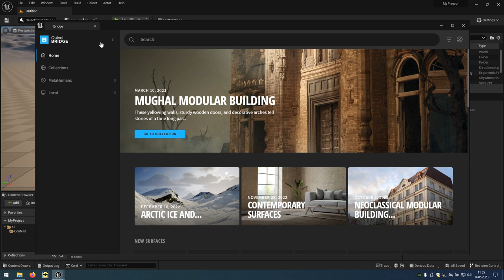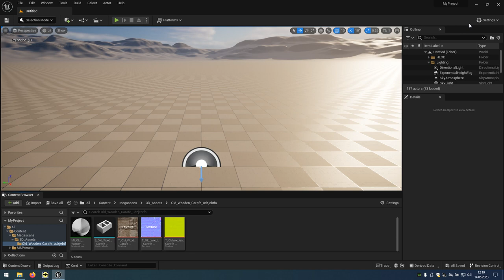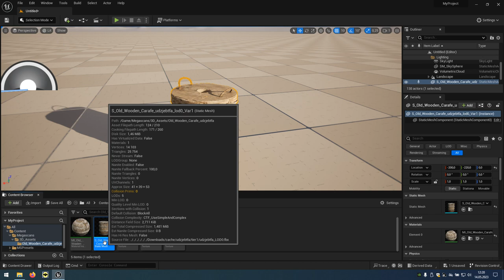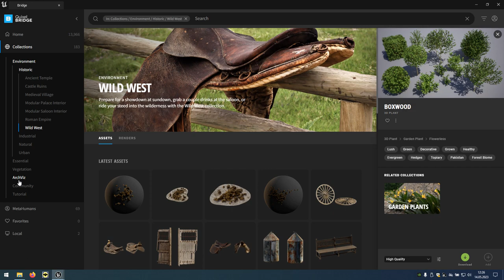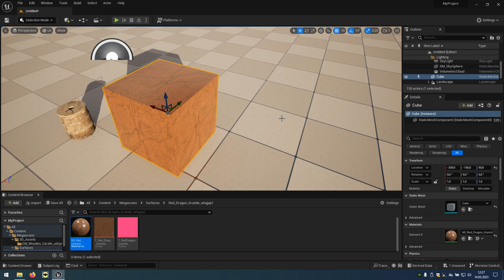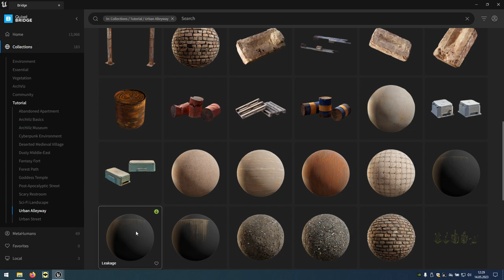57 Projektowanie poziomów - Quixel Bridge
Krótki kurs pokazujący jak można dodać gotowe elementy do własnej gry.